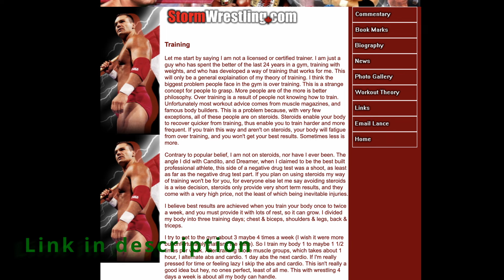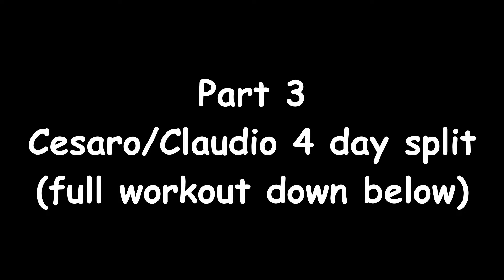The insane STRENGTH of Cesaro aka Claudio Castagnoli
Today we cover one of the pound for pound strongest guys in the current WWE and AEW roster.
00:00 Intro
00:33 Childhood and Bodybuilding
01:40 Powerlifting and Weightlifting
02:02 Routine
02:42 PRs
03:20 Diet
The Swiss Superman workout program:

Artwork by Nolanium